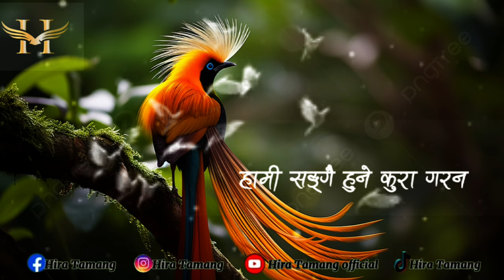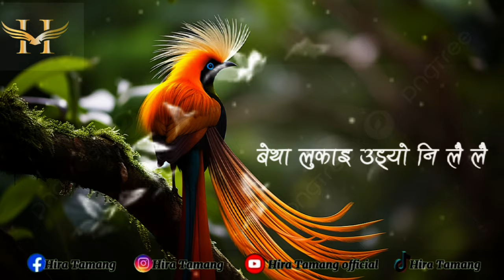urgen dong-Ban chari (वन चरि) lyric video feel with lyric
Urgen Dong - Ban Chari | Anxmus | Anusha Rai | New Nepali Official lyric Video 2024/2080

Singer Urgen Dong
Urgen Dong Anusha Rai
lyricst/Music Composer Urgen Dong
Music Producer Anxmus
Mixing | Mastering Nischhal Bhandari
MUA Mandira Dong